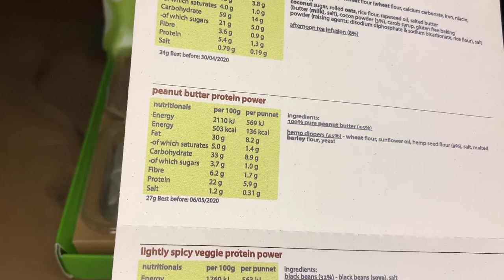My Work From Home Routine StayHome and Work From Home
Free audible

◆♢▬▬▬▬▬ VIDEO INFORMATION ▬▬▬▬▬♢◆